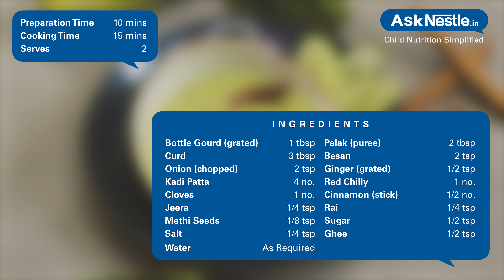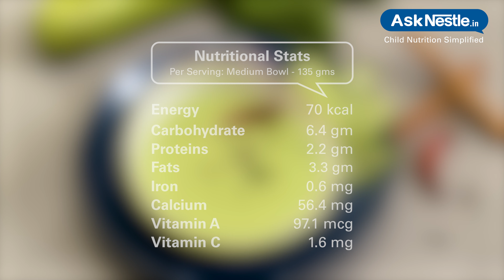Doodhi Palak Kadhi Recipes | Healthy Food Recipes For Kids | Ask Nestlé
Doodhi palak kadhi is a delicious low calorie recipe filled with the goodness of calcium, fiber and folates. make your meals healthy and wholesome with recipe.